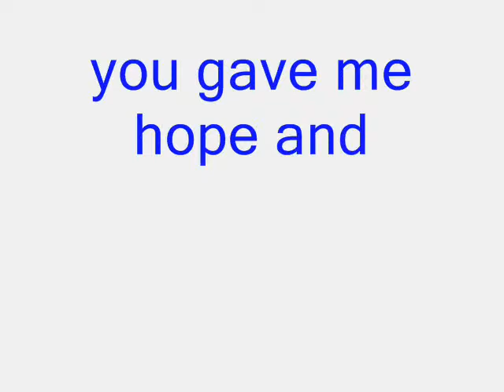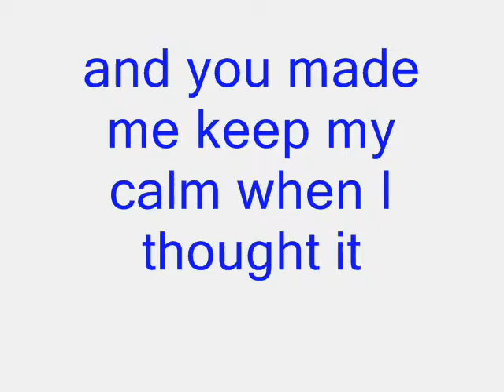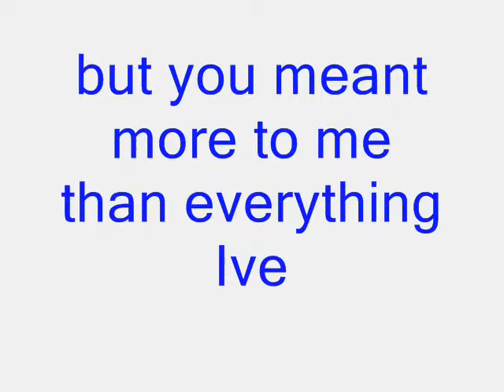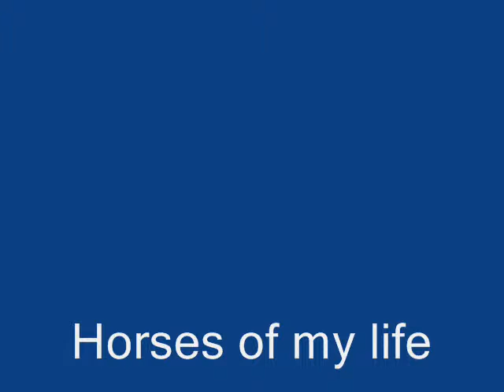Horses Of My Life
the ones that marked me, for better or worse